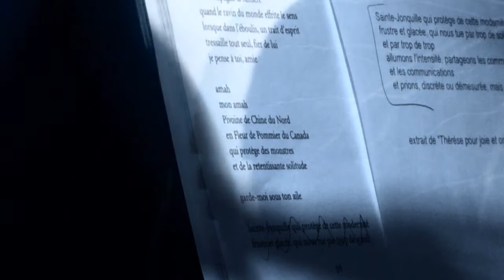Le vidéo-poème de Suzan Vachon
Entrevue avec la vidéaste Suzan Vachon dans le cadre du Festival de la Poésie de Montréal.
Vidéo-poème : Thérèse pour joie et orchestre.
Adapté du poème de Hélène Monette.
Coproduction de la Maison de la Poésie et de Vidéographe.

Crédits :
Images et montage : Anne Delande